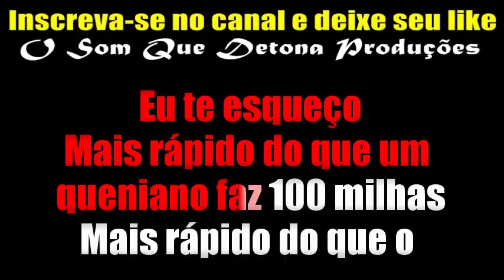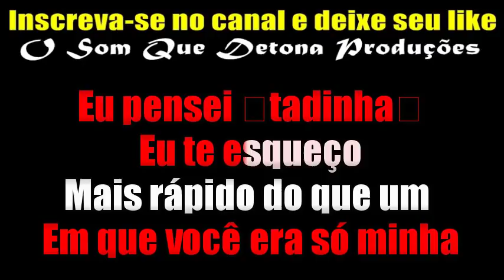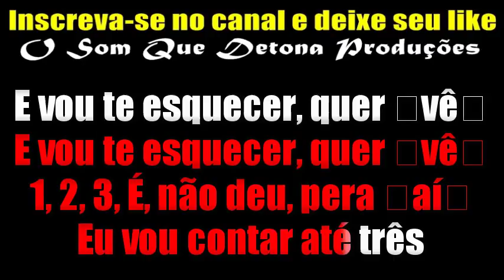KARAOKÊ DE ARROCHA - 1, 2, 3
TECLADO: YAMAHA PSR E443 - SAMPLES KONTAKT OS CLONES DO BRASIL MODIFICADO ﾠ
ﾠ